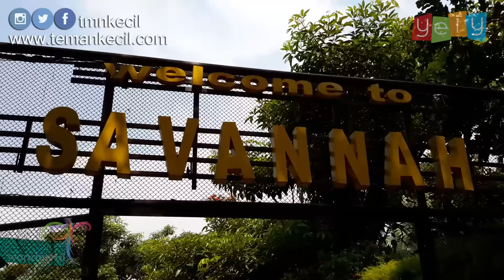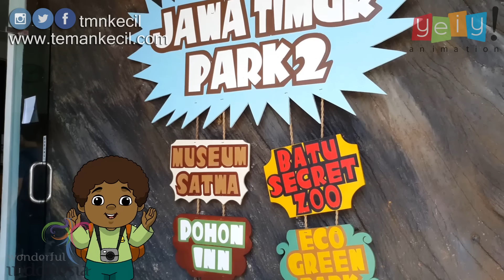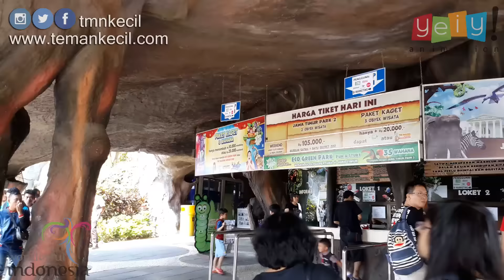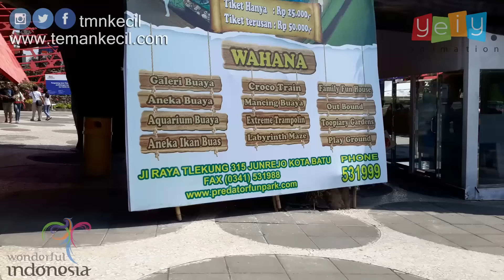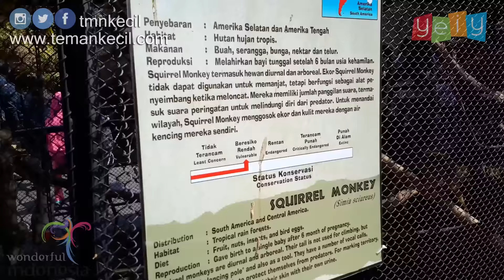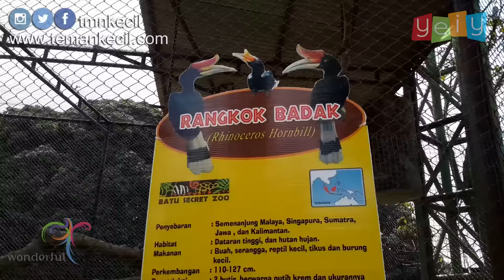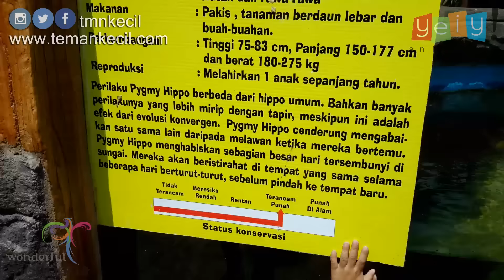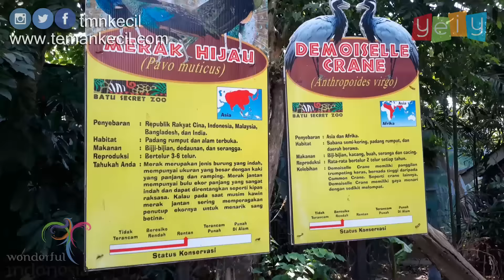Teman Kecil Jalan-Jalan - Jatim park 2 - Episode 3 - Part 1/3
Teman Kecil Jalan-Jalan adalah program edukasi yang menjelaskan tempat-tempat edukasi di Indonesia yang pantas untuk di kunjungi dan mendapatkan banyak ilmu.

Animation : Yeiy! Animation Studio
Eman: Arbianti
Voice over: Lidya Egidius

Ayooo...!!! Lestarikan lagu anak Indonesia & Animasi Indonesia

DAPATKAN KETIGA BUKU AKTIVITAS CERIA TEMAN KECIL DI SELURUH TOKO BUKU GRAMEDIA SE INDONESIA!

Category:
Film & Animation